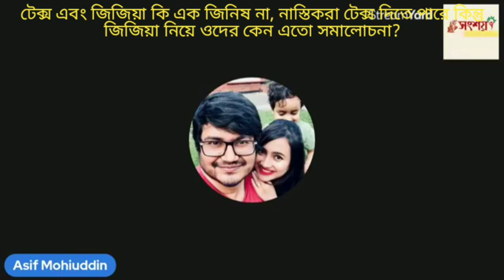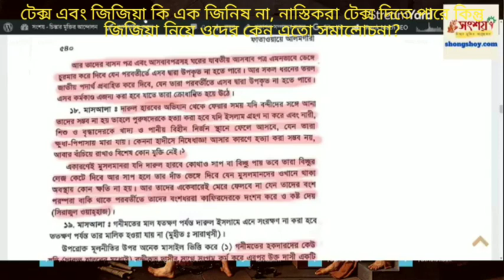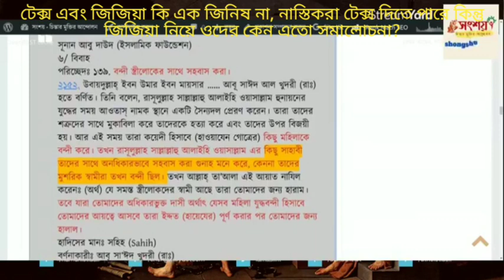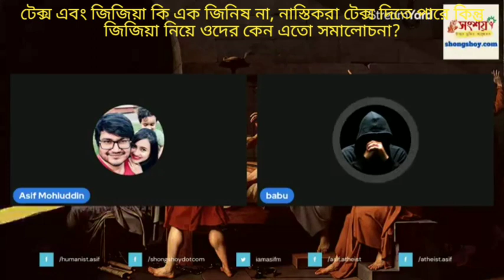টেক্স এবং জিজিয়া কি এক জিনিষ না, নাস্তিকরা টেক্স দিতে পারে কিন্তু জিজিয়া নিয়ে সমালোচনা করে?